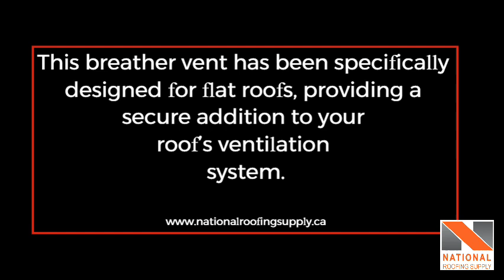Metal Roof Breather Canada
445 Eddystone Ave, North York, ON M3N 1H8, Canada
National Roofing Supply Canada, address

FEATURES & BENEFITS

This breather vent has been specifically designed for flat roofs, providing a secure addition to your roof’s ventilation system.
This will prevent the possible build up of condensation and water vapour that can occur in EPDM-based flat roofs that don’t incorporate ventilation into their designs.
Made from high quality materials, this vent has been designed to blend in with your roof, minimising the effect on the visual appearance.
It has been designed to endure tough weather and temperature conditions, resulting in a product with an impressive lifespan and a robust design.